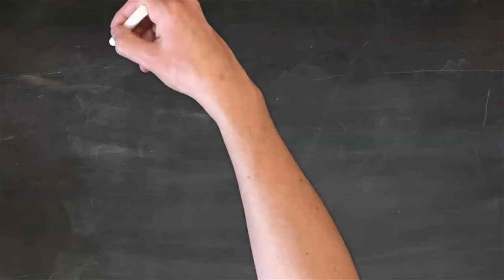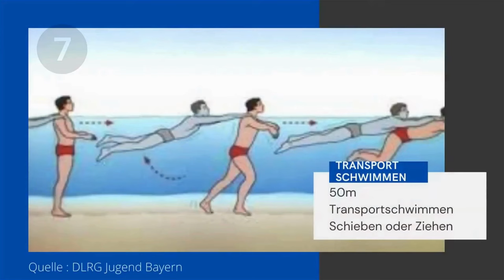Schwimmabzeichen Gold | Das muss dein Kind für das GOLD Abzeichen können❗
In diesem Video wird dir gezeigt, welche Anforderungen dein Kind erfüllen muss, um das Schwimmabzeichen Gold zu erhalten.Sollte man eine Schwimmbrille tragen oder nicht? Wie sieht es mit dem Tieftauchen vom Beckenrand aus? Darf man sich zwischendurch am Becken festhalten? Solche Fragen werden häufig im Schwimmkursen gestellt.

Anforderungen Schwimmabzeichen Gold
- Sprung kopfwärts vom Beckenrand und 30 Minuten Schwimmen. In dieser Zeit sind mindestens 800 m zurückzulegen, davon 650 m in Bauch- oder Rückenlage in einer erkennbaren Schwimmart und 150 m in der anderen Körperlage (Wechsel der Körperlage während des Schwimmens auf der Schwimmbahn ohne Festhalten)
- Startsprung und 25 m Kraulschwimmen
- Startsprung und 50 m Brustschwimmen in höchstens 1:15 Minuten
- 50 m Rückenschwimmen mit Grätschschwung ohne Armtätigkeit oder Rückenkraulschwimmen
- 10 m Streckentauchen aus der Schwimmlage (ohne Abstoßen vom Beckenrand)
- dreimal ca. 2 m Tieftauchen von der Wasseroberfläche mit Heraufholen je eines Gegenstandes (z.B.: kleiner Tauchring) innerhalb von 3 Minuten
- Ein Sprung aus 3m Höhe oder 2 verschiedene Sprünge aus 1m Höhe
- 50 m Transportschwimmen: Schieben oder Ziehen

Unsere Empfehlungen für Schwimmhilfen und Zubehör beim Schwimmen lernen

DU hast Fragen rund um das Thema Kinderschwimmkurse? Dann schreib uns deine Frage in die Kommentare.Wir freuen uns auf deine Frage.Wenn dir das Video gefallen hat ,so lass es uns wissen und gib dem Video einen Daumen nach oben. Kommt über einen solchen Link ein Einkauf zustande, werde ich mit einer Provision beteiligt. Für Dich entstehen dabei keine Mehrkosten. Wo, wann und wie Du ein Produkt kaufst, bleibt natürlich Dir überlassen.

Wie hat dir da Video Schwimmabzeichen Gold | Das muss dein Kind für das GOLD Abzeichen können❗. gefallen?